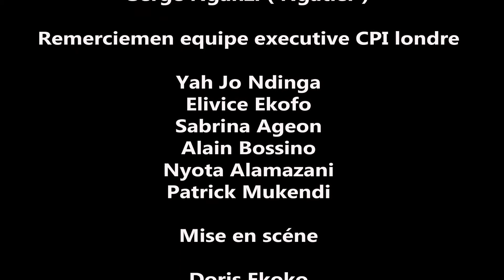GAG: EYINDI EBEMBE EKANGAMI MUTU NA MUKONGO. THEATRE ET FILM CONGOLAIS